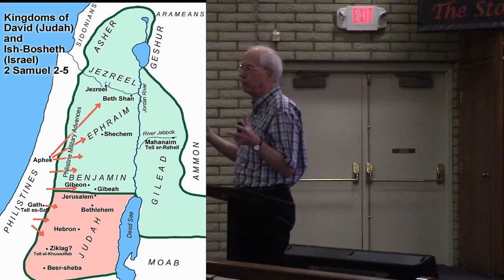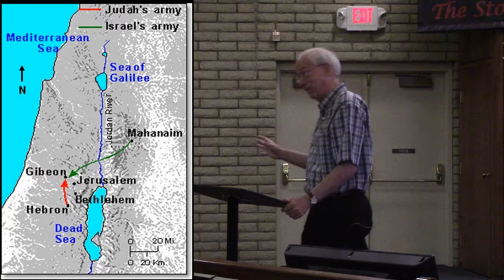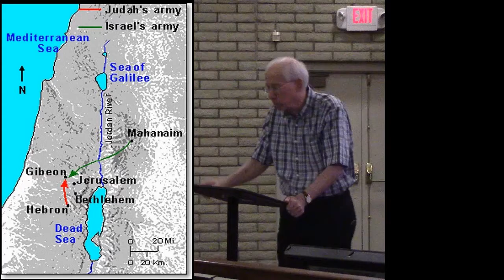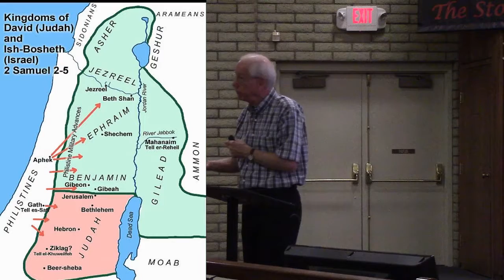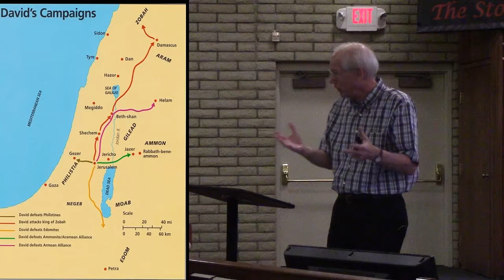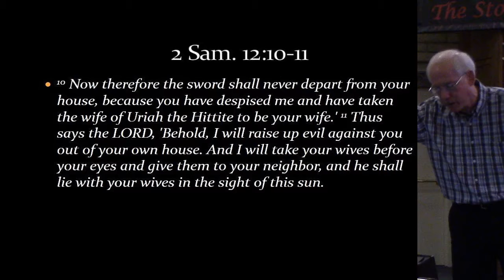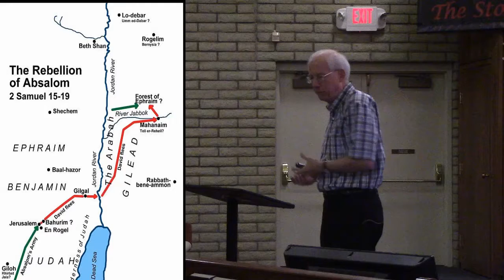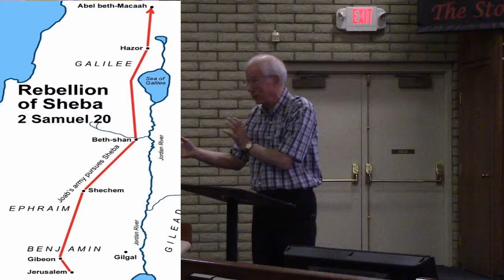The Story week 11